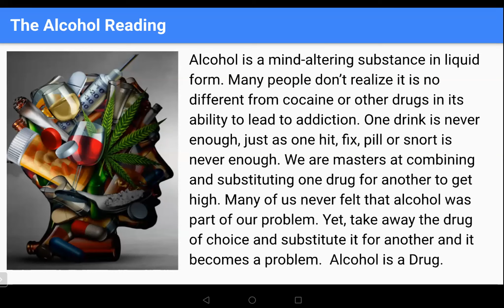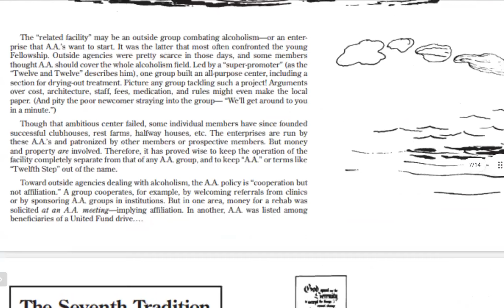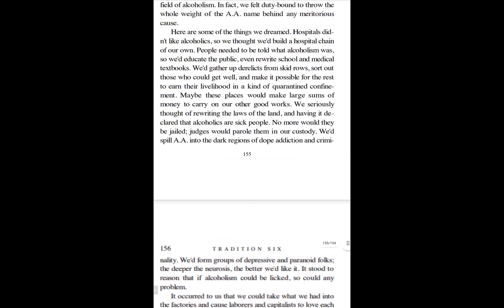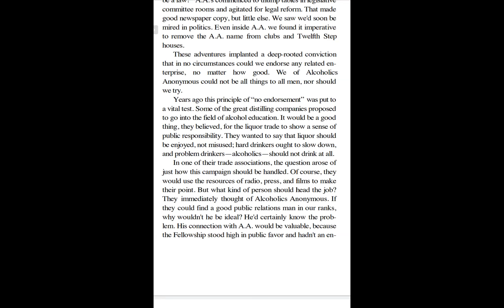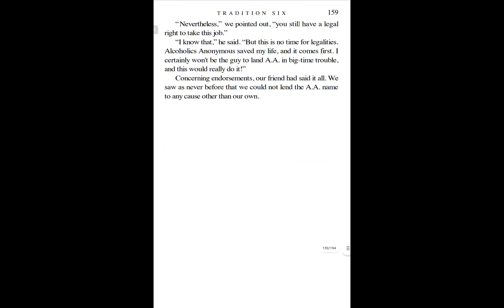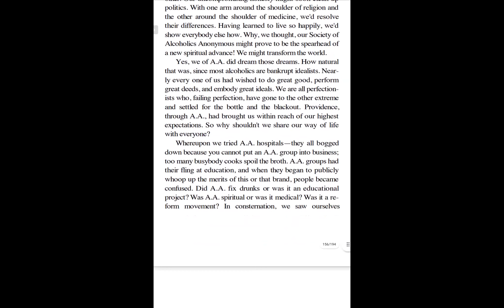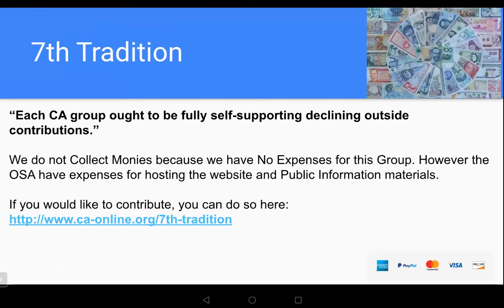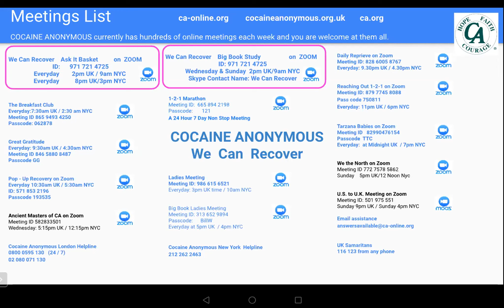Cocaine Anonymous Tradition 6 No Endorsement of Outside Issues/Facilities...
You can get and stay Clean through the Twelve Step Program of Recovery, and find a Healthy Group based upon the Twelve Traditions and The Twelve Concepts, with a Spiritual Atmosphere conducive to Recovery. .  Life Recovered is a Wonderful Thing, free from the Mental Obsession to use drugs.

       Today we discuss Tradition Six  "A  C.A. Group ought never endorse, finance or lend the C.A. name to any related facility or outside enterprise, lest problems of money, property and prestige divert us from our primary purpose"
    Tradition Five States   " Each Group has but One Primary Purpose, to Carry its Message to the Addict who still suffers"
     Tradition Four States   " Each Group should be Autonomous,  except in matters affecting other Groups, or C.A. as a Whole "
       Tradition Three   States  " The only requirement for membership is a desire to Stop Using "
       Tradition Two States  " For our Group purpose there is but  one Ultimate Authority, a Loving GOD as He may express Himself in our Group Conscience. Our leaders are but Trusted Servants, they do not Govern "
        Tradition One States     " Our Common Welfare Should Come First, Personal Recovery depends upon C.A. Unity "

        We read from The 12&12, look at the blessings of The Traditions, how they promote the Life and Wellbeing of The Home Group and wider Fellowship,  as the Steps promote the life and wellbeing of the Individual, their relevance, and the Spiritual Principles behind them..
        Each Group is autonomous, fully self supporting, universally welcoming, non-affiliated, having no Opinion on Outside Issues, with One Primary Purpose to Carry The Message to the Addict who still suffers, under One Supreme Authority,  a Loving GOD who Expresses Himself through our Group Conscience..
       Like&Subscribe for future content,  please check out the Broadcasts on each of the Twelve Steps, 'An Entire Psychic Change', 'The Spiritual Malady', 'The ABC's of Addiction', the Personal Stories..  You too can find lasting freedom from Addiction, and find a New Way to Live.

The Twelve Steps of Cocaine Anonymous

These are the twelve steps, which are suggested as a programme of recovery.

1 We admitted we were powerless over cocaine and all other mind-altering substances — that our lives had become unmanageable.
2 Came to believe that a Power greater than ourselves could restore us to sanity.
3 Made a decision to turn our will and our lives over to the care of God as we understood Him.
4 Made a searching and fearless moral inventory of ourselves.
5 Admitted to God, to ourselves, and to another human being the exact nature of our wrongs.
6 Were entirely ready to have God remove all these defects of character.
7 Humbly asked Him to remove our shortcomings.
8 Made a list of all persons we had harmed, and became willing to make amends to them all.
9 Made direct amends to such people wherever possible, except when to do so would injure them or others.
10 Continued to take personal inventory and when we were wrong promptly admitted it.
11 Sought through prayer and meditation to improve our conscious contact with God as we understood Him, praying only for knowledge of His will for us and the power to carry that out.
12 Having had a spiritual awakening as the result of these steps, we tried to carry this message to addicts, and to practice these principles in all our affairs.